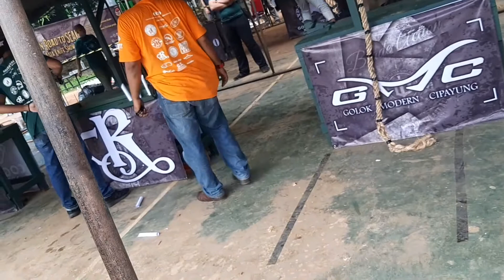Seleksi nasional indonesian blades 16 februari 2020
indonesiqn blad3s road to seaks 2020